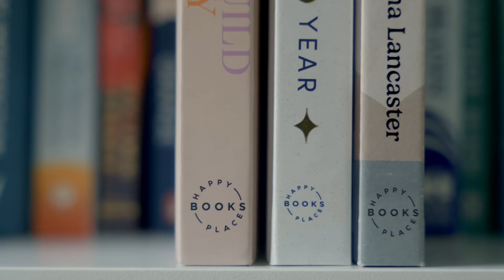Bodies, Ageing, and Heather Shimmer Lipstick with Emma Dabiri | Happy Place Podcast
When judge ourselves less, we judge each other less too, and vice versa. Activist and broadcaster Emma Dabiri’s academic work critiques the image-conscious society we live in.

In this chat, Fearne and Emma explore attitudes to everything from ageing, to weight, to race. Plus, Emma explains how much of our beauty culture is specific to the West, by comparing it to other cultures around the world.

They also talk about how we can critique beauty culture while still loving the magic of self-expression and adornment and art.

Emma’s book, Disobedient Bodies: Reclaim Your Unruly Beauty, is out now.

or you can watch it on YouTube

ABOUT HAPPY PLACE

Fearne's HAPPY PLACE is a place to celebrate honesty, authenticity and community. Fearne delves into life, love, loss and everything in-between by chatting to inspiring individuals who have made a change in their own lives or help other people to find different ways of seeing life as she reveals what happiness means to them.

Happy Place is a space that is safe for all where difference is celebrated and the extraordinary is discovered. A place to focus on the positives and to help you find the joy every day - big or small.

ABOUT FEARNE COTTON

Fearne Cotton is an English television and radio presenter, mother, broadcaster, writer and founder of Happy Place, a place where Fearne holds difficult but important conversations to encourage self-care and self-appreciation, creating a positive impact on the world, giving everyone a voice and actively listening.

CONNECT WITH FEARNE COTTON